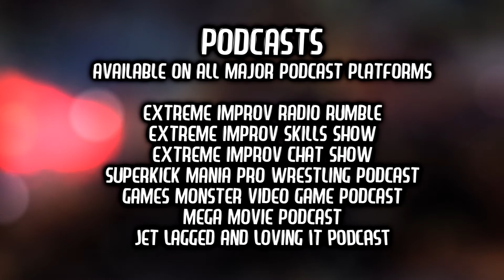Jet Lagged and Loving It Season 2 Episode 1: Christmas in Cologne Travel Vlog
Join David and Rachel for Jet Lagged and Loving It Season 2! This first episode is from Christmas 2018 when they travelled to Cologne in Germany. Here we visit der Dom, the famous catherdral in the city, explore Christmas markets and enjoy local German food.

Jet lagged and loving it:
Podcast: Jet Lagged and Loving It

David Pustansky:
FACEBOOK.COM/davidpustansky

Live improv comedy Streams:
EXTREME IMPROV XSTREAMED
REVENGE OF THE WEREWOLF
See Extreme Improv XStreamed every Wednesday and Thursday at 8.30pm and Friday at 12pm (all UK time)

See Revenge of the Werewolf every Friday at 8pm (UK Time)

Extreme Improv Radio Rumble
Extreme Improv Chat Show
Extreme Improv Skills Show

Superkick Mania Pro Wrestling Podcast
Games Monster Video Game Podcast

Mega Movie Podcast
Jet Lagged and Loving It Podcast